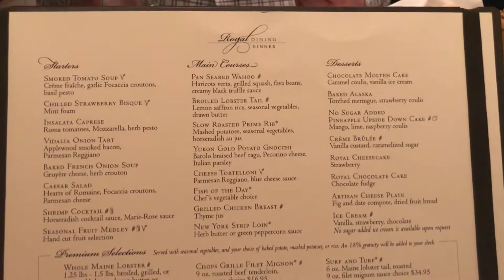Oasis of the Seas Day 5 Vlog: Sea Day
Follow me along on the second sea day!

Twitter, Instagram, Periscope and Snapchat @haleewithaflair